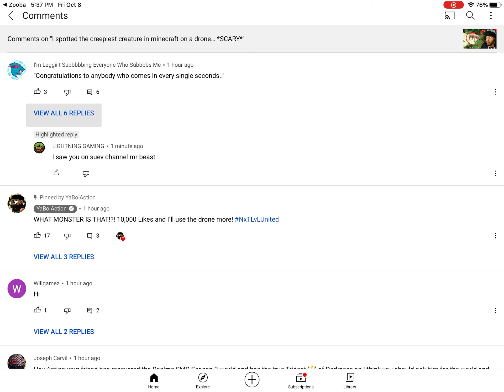Ollie Zooba part 3